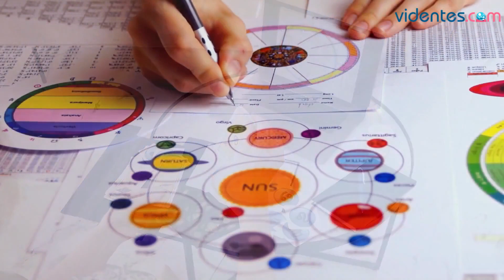HORÓSCOPO DIARIO 💘💫🌞 SAGITARIO ♐️ SÁBADO, 29 DE ABRIL DE 2023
Horóscopo de Sagitario para hoy, sábado 29 de Abril de 2023. El horóscopo para hoy: descubre tu futuro gracias a mi horóscopo diario para ti.